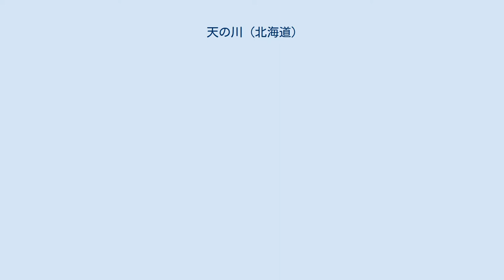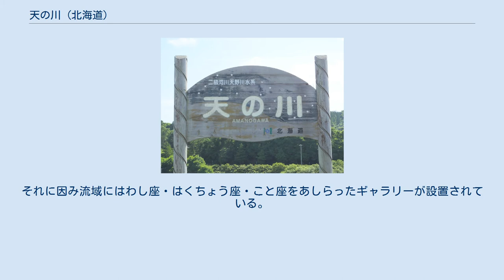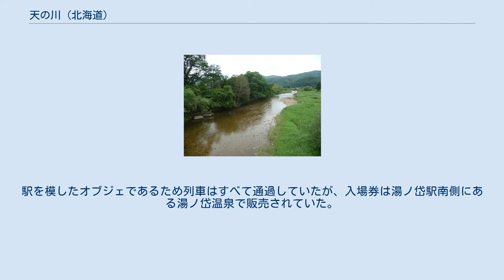天の川 (北海道)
天の川橋にある河川名標 河口付近（天の川橋より上流方） 宮越橋より下流方 天の川（あまのがわ）は、北海道檜山郡上ノ国町を流れる二級河川。
檜山振興局の河川では後志利別川・厚沢部川に次ぎ三番目の規模を誇る。
なお二級河川指定は「天野川」として登録されている。
 渡島山地の分水嶺、尖岳に源を発する。
源流部は膳棚川と呼ばれており、上膳棚川と下膳棚川が合流した後北海道道5号江差木古内線に沿って下る。
湯ノ岱付近の中流域からは針葉樹林の谷間を蛇行する。
宮越内川と合流すると谷間が開け、水田地帯を流れる。
下流部は上ノ国市街地の西側を流れ、日本海に流入する。
上ノ国町の中心河川であり、総延長28.6kmのうち、うぐい川との合流地点から河口までの22.2kmが道管理区間の二級河川である。
 道内でも屈指の清流であり、アユやサケの遡上が有名である。
7・8月のシーズン時期には多くの釣り人が集まる。
支流ではヤマメやイワナ等も見られる。
 1618年に上ノ国町に漂着したイエズス会宣教師が、後に地図を製作する際その地点に「ツガ」と記載したことから、そこに「天河」の漢字をあてたのが天の川という名称の発祥である。
それに因み流域にはわし座・はくちょう座・こと座をあしらったギャラリーが設置されている。
天の川に架かる天の川橋（国道228号）には黄道12星座のレリーフがあり、夜にはライトアップされる。
また川には毎年多数のアオサギが飛来し、バードウォッチング用施設もあるが、織姫と彦星の仲立ちを行う天の川伝説に合わせ、江差線上ノ国駅跡付近から上ノ国診療所までが「天の川かささぎロード」となっている。
 中流域では江差線：宮越駅 - 湯ノ岱駅間に、観光PR目的で設置された天ノ川駅があったが、江差線：木古内駅－江差駅間が2014年5月12日に廃止された後の2015年7月に解体された。
駅を模したオブジェであるため列車はすべて通過していたが、入場券は湯ノ岱駅南側にある湯ノ岱温泉で販売されていた。